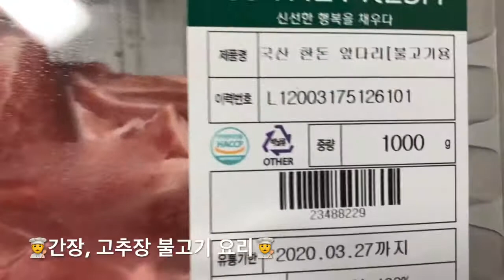👨‍🍳간장, 고추장 불고기 요리👨‍🍳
간장양념은 불고기양념으로 했고,
고추장양념은 고추장 2숟가락 넣었어요.